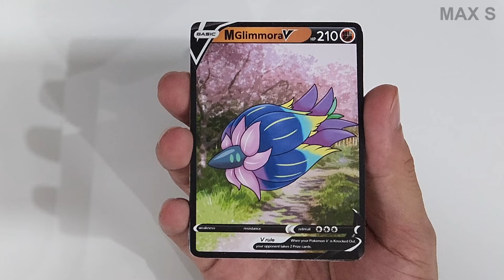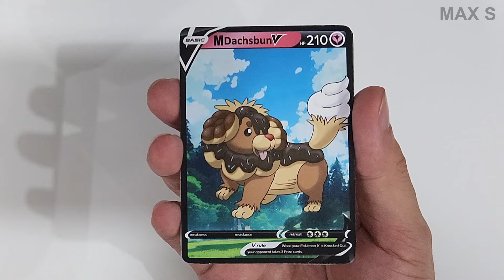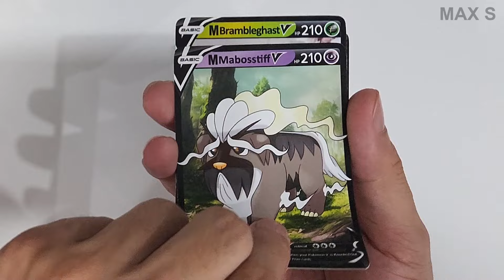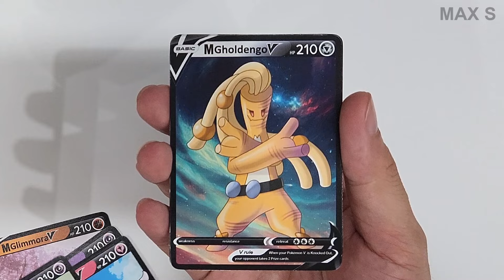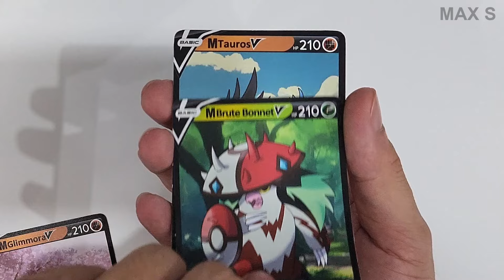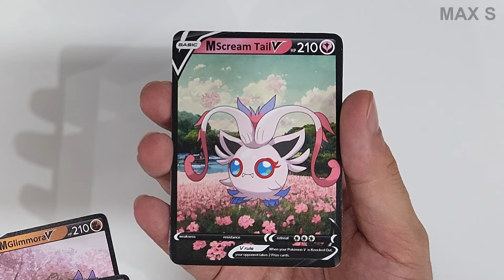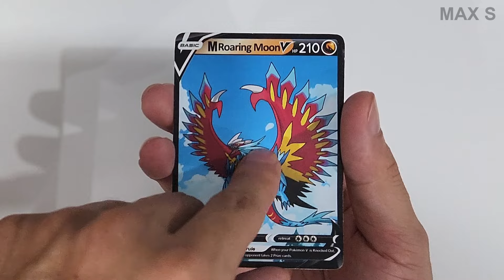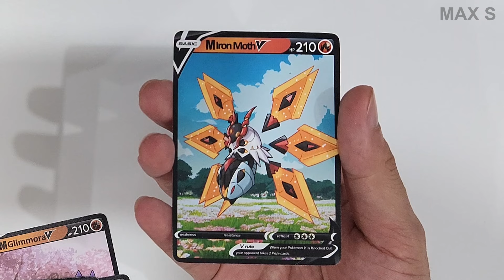Drawing Every Gen 9 Mega Evolution Pokémon TCG #3 | Paldea | Max S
All the new Characters in this video are fanarts of Max S Studio.
In this video :
Mega Glimmora
Mega Grafaiai
Mega Dachsbun
Mega Mabosstiff
Mega Brambleghast
Mega Gholdengo
Mega Great Tusk
Mega Brute Bonnet
Mega Sandy Shocks
Mega Scream Tail
Mega Flutter Mane
Mega Slither Wing
Mega Roaring Moon
Mega Iron Treads
Mega Iron Moth
Mega Paldean Tauros
Mega Fanarts : JDIX, Cici, IRIS, Liz - Max S Studio
Animation : Elise - Max S Studio